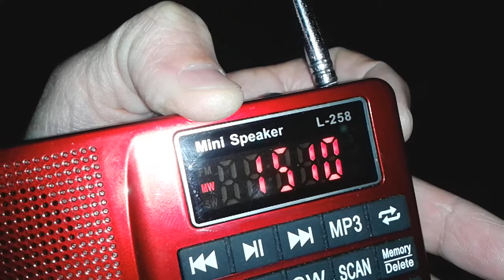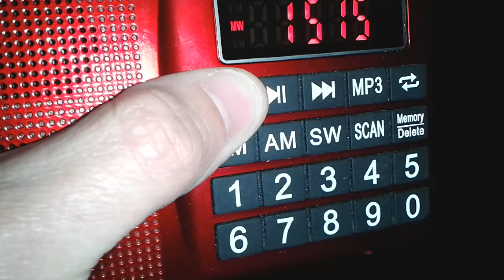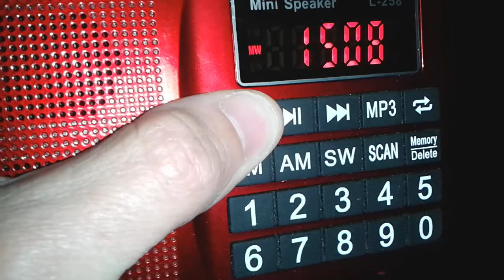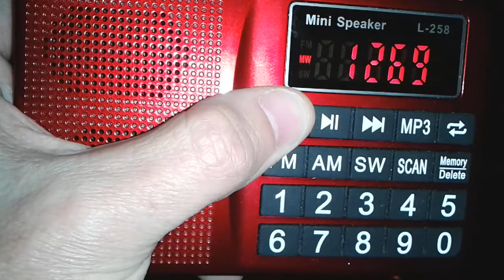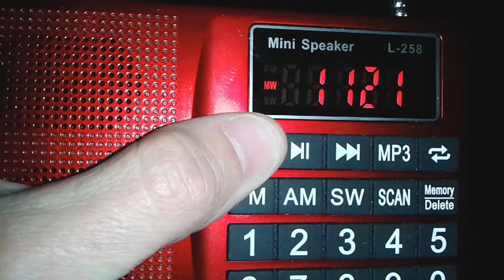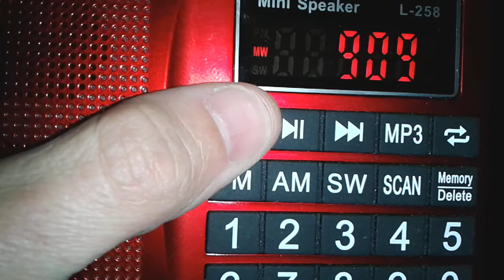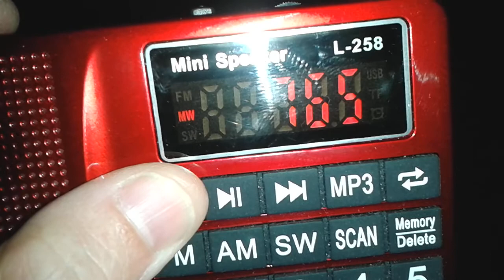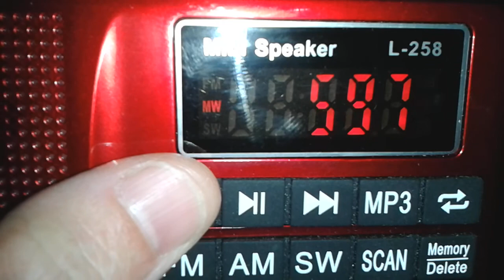MW-L-258 modified (about 14 utc)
Without a magnetic antenna.